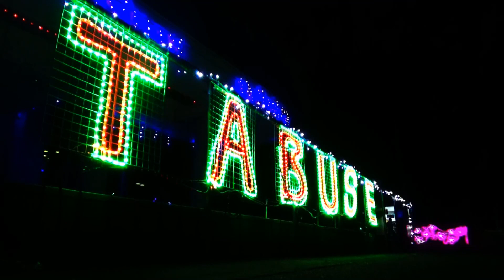田布施町のクリスマスイルミネ－ション２０２３ No,1105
山口県熊毛郡　田布施町にクリスマスイルミです。
２０２３年１２月２２日に撮影してきました。
毎年、田布施町商工会の駐車場が会場となっています。
シンプルですが見て下さい。(^-^)